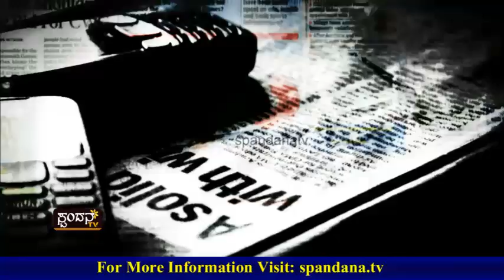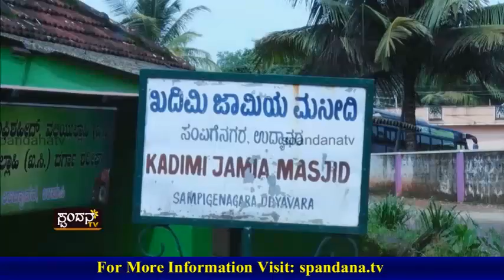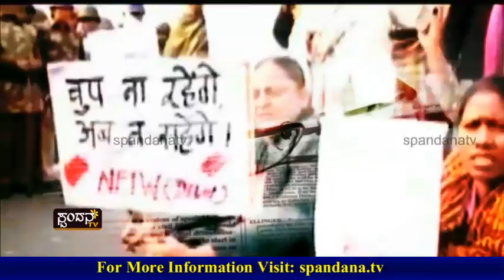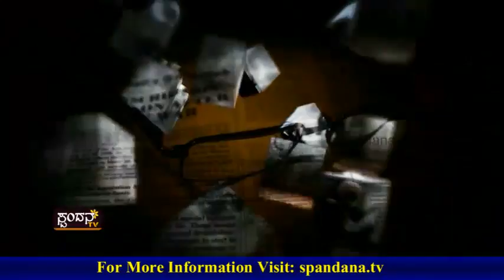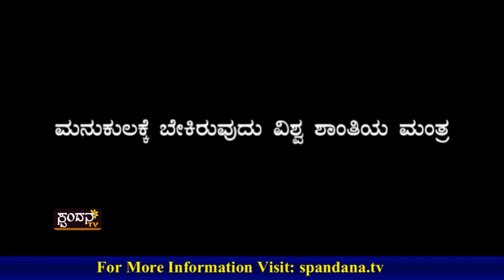Current Affairs│ಕರೆಂಟ್ ಅಫೇರ್ಸ್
ಕರಾವಳಿಗೆ ಬೇಕು ಸಾಮರಸ್ಯದ ಬದುಕು
ಸಾಮರಸ್ಯ ಸಾಮ್ರಾಜ್ಯಕ್ಕೆ ರಾಜಕಾರಣಿಗಳು ಶ್ರಮಿಸಬೇಕು
ಸಾಮರಸ್ಯ ಸೌಹಾರ್ದಕ್ಕೆ ಇಂದೇ ಪ್ರಮಾಣ ಮಾಡೋಣ
ರಾಜಕೀಯಕ್ಕೆ ಬಲಿಯಾಗುತ್ತಿವೆಯೇ ಜಾತಿ ಧರ್ಮಗಳು
ಅಹಿತಕರ ಘಟನೆಗಳಿಗೆ ರಾಜಕೀಯ ಪ್ರವೇಶ ನಿಷೇಧಿಸಿ
ಸೌಹಾರ್ದ ಕೂಟಗಳು ಹೆಚ್ಚೆಚ್ಚು ನಡೆಯಬೇಕು
ಸೌಹಾರ್ದ ಬದುಕಿಗೆ ಮಾಧ್ಯಮಗಳ ಪಾತ್ರ ಎಷ್ಟು?
ಕರಾವಳಿಯಲ್ಲಿ ನಿಜವಾಗಿಯೂ ಏನು ನಡೆಯುತ್ತಿದೆ?